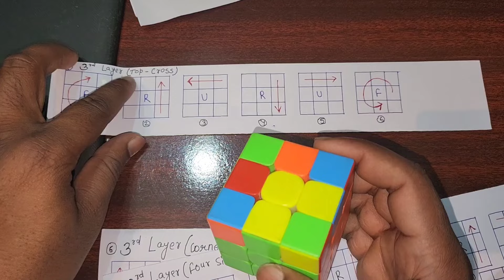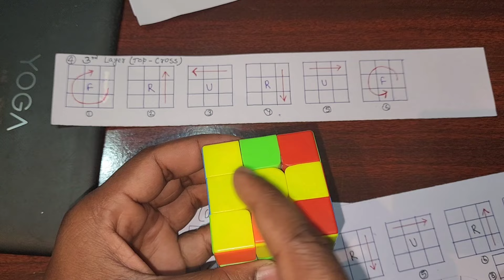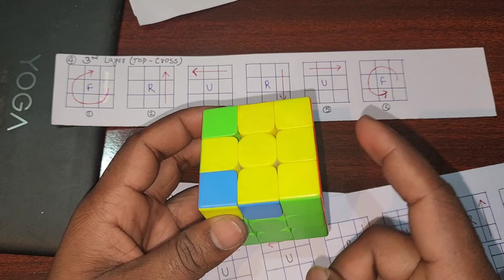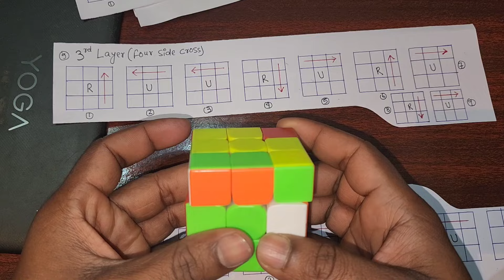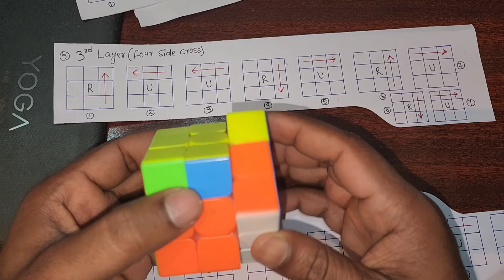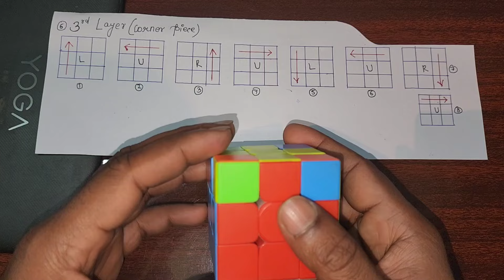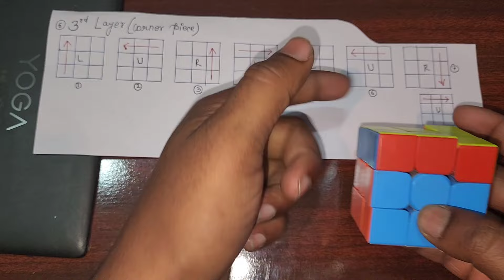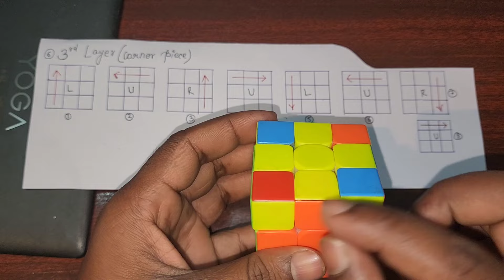How To Solve 3×3 Puzzle Cube | Rubik's Cube Puzzle tutorial | Milikstudy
Hi Friends,
Hamne bahoot si jagahon mai dekha hoga ki log aksar Rubik's Cube solve karte hai .
Aur hame initial mai Rubik's Cube ko solve karna bahoot hi mushkil lagta hai .
Agar aap bhi Rubik's Cube solve nahi kar pa rahe hai .
To aap bilkul sahi jagah par hai .
Aur aap bhi agar Rubik's Cube sikhna chate hai ya agar aap sikhne mai interested hai.
To aap ko yeh video se bahut hi jayada madad mil sakta hai .
Agar iss video ko aap baar baar dekhiye ga to aap 1 ya 2 din mai hi solve karna sikh jayenge.
Iss video mai maine Rubik's Cube solve karna Step by Step bataya hai.

Agar aap sab ko hamare video accha laga  ho,
to Iss video ko LIKE kar dijye aur zayada se zayada SHARE kar dijye.